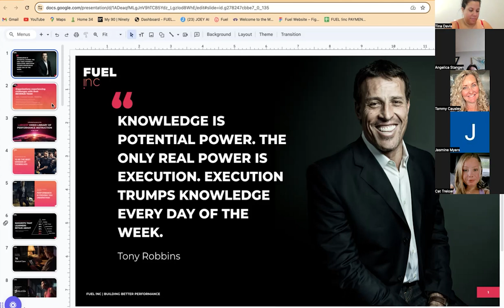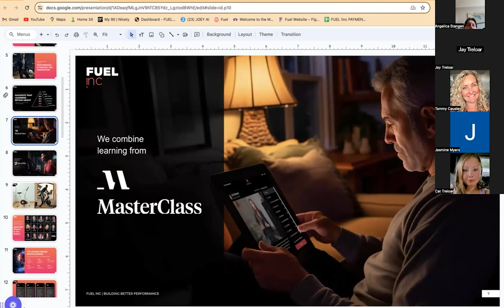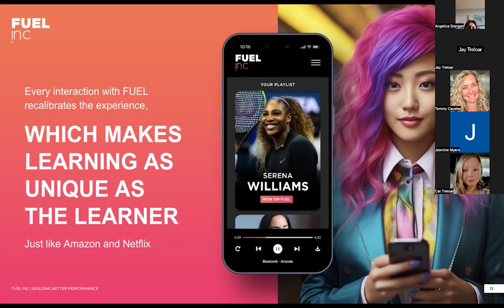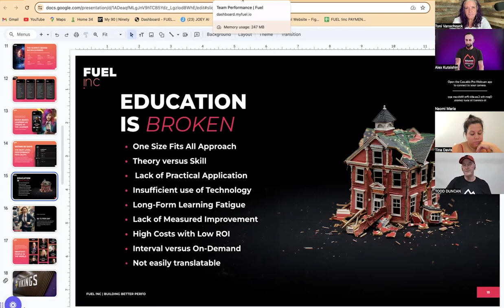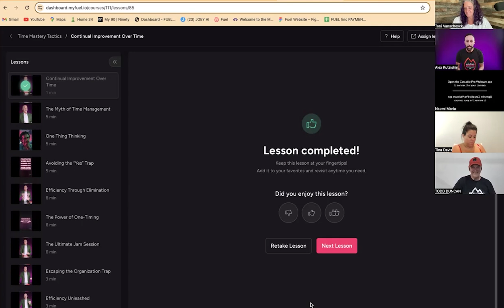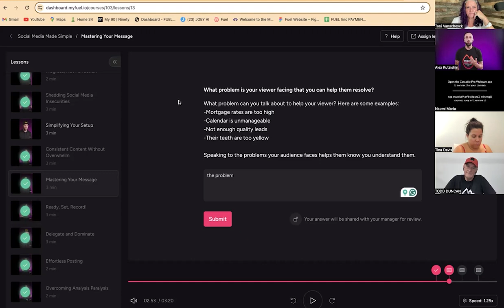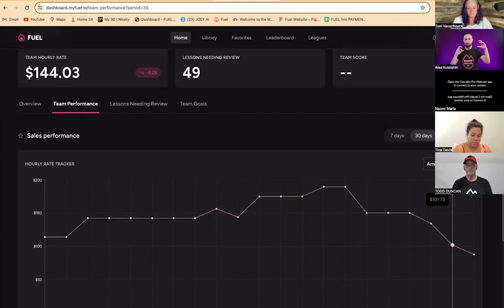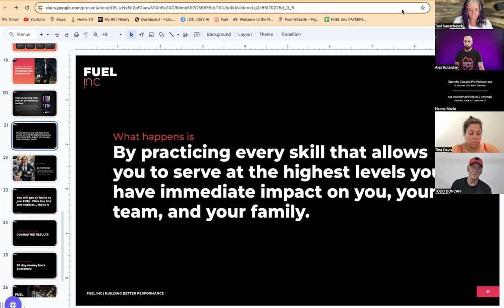An Introduction to FUEL inc. with Todd Duncan & Alex Kutsishin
You can buy Toni's latest book, Effing Simple YOU - You do You

Don't forget to check out Toni's first book, Effing Simple: Your Guide to Growing Your Network Marketing Business and Changing Your Life